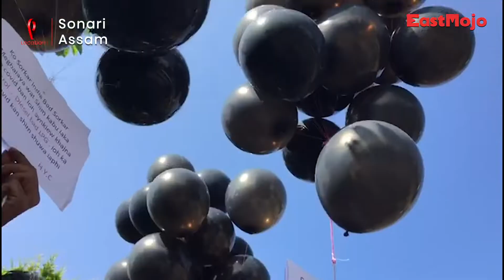This unique protest against price hike is raising eyebrows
Protests against fuel price hikes have taken various shapes across the country. While many took to traditional ways of protesting by holding rallies and raising slogans, some resorted to innovative ways of protesting like releasing black balloons with placards attached to them in the hope that their voices would reach the government.

In Assam, a group of youngsters at Sonari in Charaideo district have come up with a unique way of protesting against the fuel price hike and rising prices of other essentials.

Members of Tai Ahom Youth Organisation rallied the streets of Sapekhati town in Sonari with what looked like a shrouded body depicting the state’s BJP government and Food and Civil Supplies Department on their shoulders.

Slogans against the state government also echoed as they rallied across the streets before immersing the mock dead body into the Timon river. Members of the organisation also carried out the last rites of the mock dead body.

“People of Assam have been made to suffer due to the uncontrolled price hike of essentials be it food items, petrol or LPG and it is because of the BJP government’s arrogance, price and the policies against the commoners. We have immersed the Food & Civil Supplies Department in the Timon river and carried out its last rites. Through this we want to inform the government that the government should deliver on its pre-poll promises and assurances they had given to the people,” said Nabadeep Baruah, Spokesperson of the youth body.

As of October 25, the price of petrol in Assam stood at Rs 103.59 per litre and diesel at Rs 95.76 per litre.